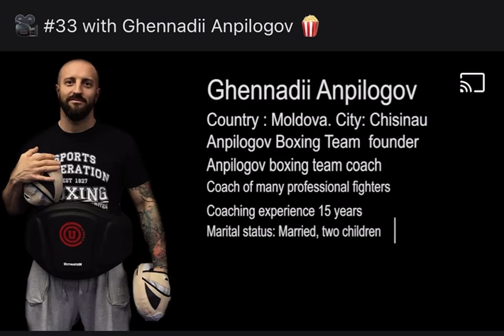My interview 33 questions. Моё интервью 33 вопроса.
CoachGA
Тренер по боксу
Ghennadii Anpilogov
Тренер по физ-подготовки
Condition coach @xenia162